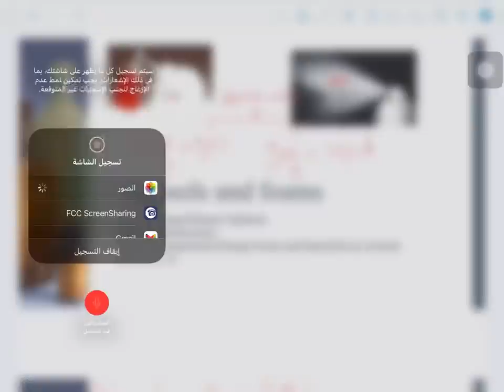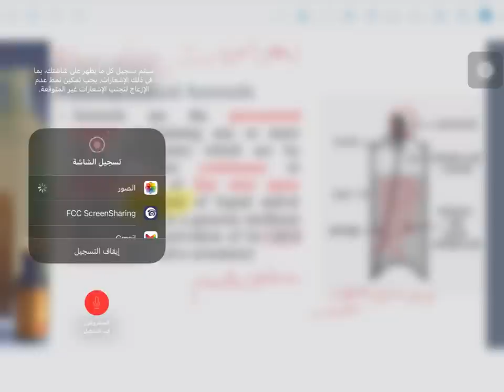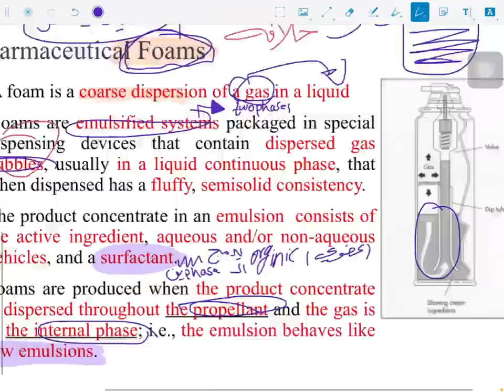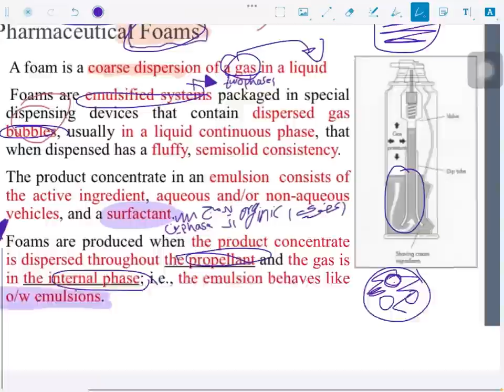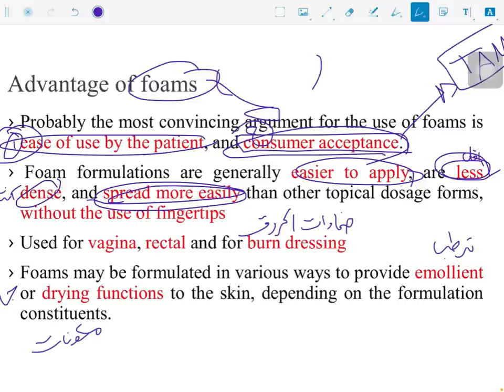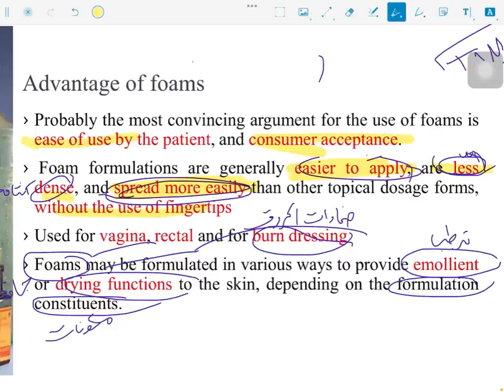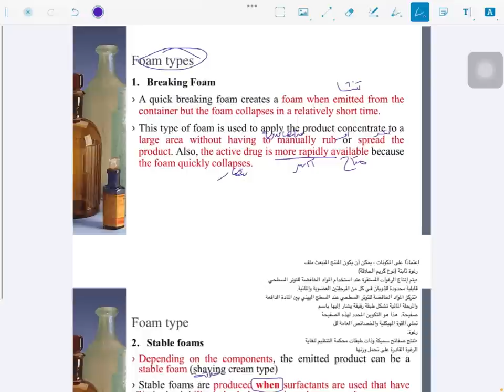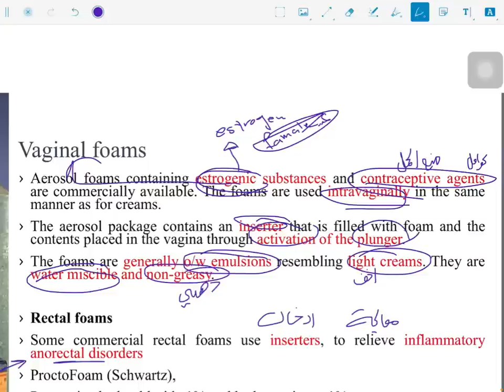Technology , Aerosols and foams